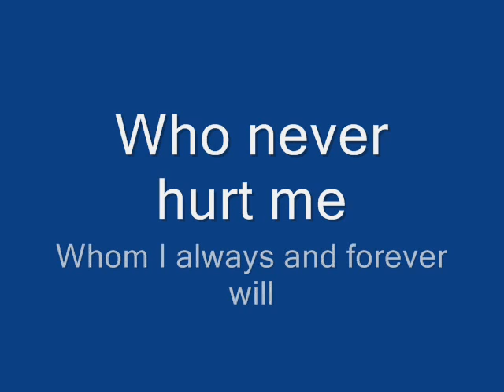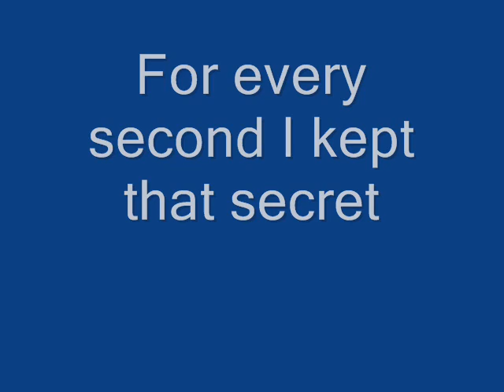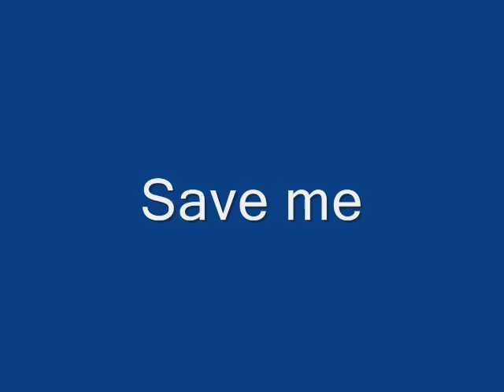Winter'sNight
Just a song I composed, Only keyboards (Sorry for the bad quality sound in the beginning)